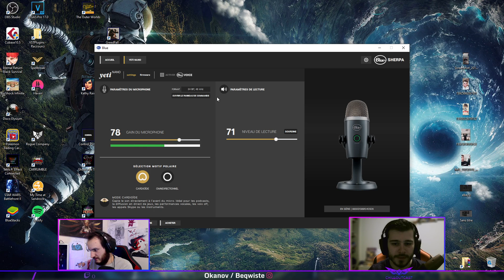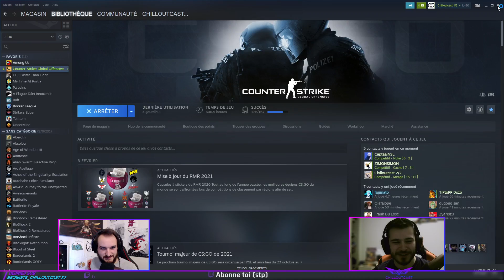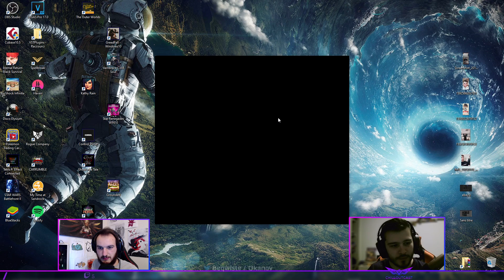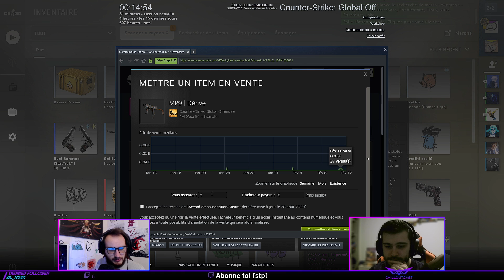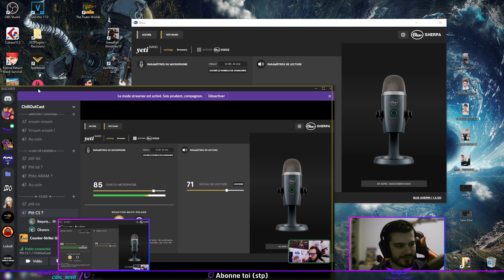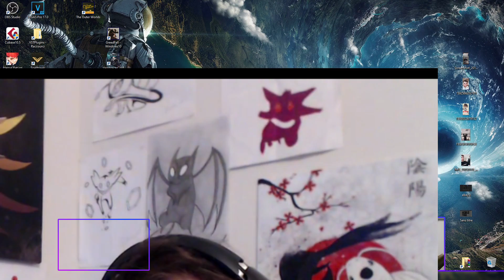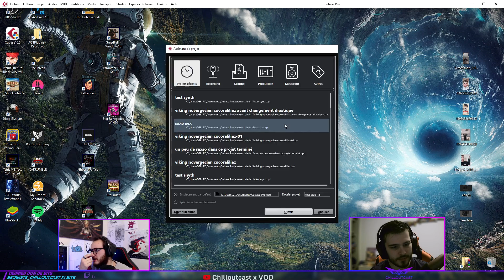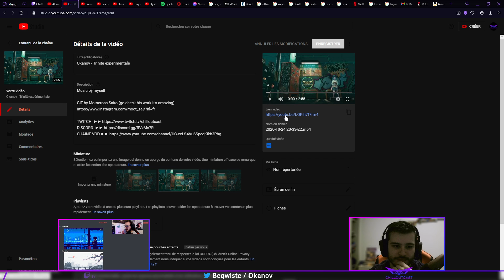Stream numéro 6 ?!?